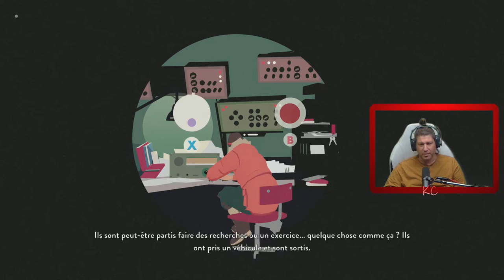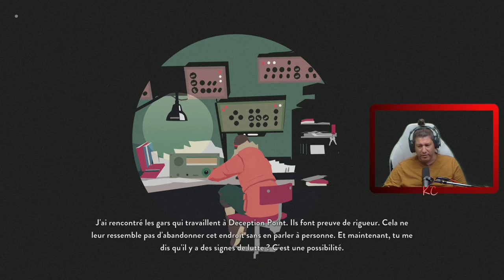South of the Circle Live Gameplay Épisode 01 Fr Karibou Canadien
South of the Circle est une expérience narrative émotionnelle avec une histoire cinématographique profonde à plusieurs niveaux. L'intrigue principale pose des questions sur les conséquences des choix de vie, sur la poursuite de la carrière ou du grand amour, sur les manœuvres entre le présent et le passé. Vous incarnez Peter, un universitaire de Cambridge qui s'écrase dans l'Antarctique en pleine guerre froide. Alors qu'il cherche de l'aide, son passé se déroule devant lui, révélant comment les pressions du pouvoir et ses propres aspirations l'ont conduit à cette crise à laquelle il doit échapper. Une histoire d'amour entre lui et sa collègue Clara voit le jour, et Peter apprend le poids de toutes les choses qu'il a promises. Comme les souvenirs d'enfance, certaines promesses restent en nous pour toujours.